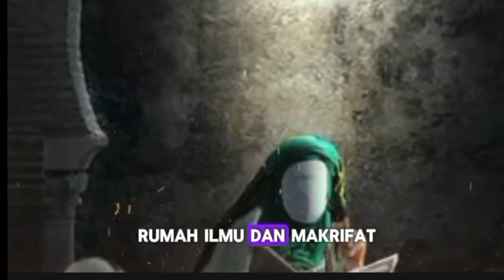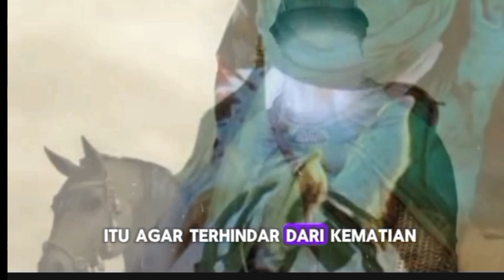Syahidnya Singa Karbala Sayyid Abbas bin Ali abi tholib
Pada tragedi Karbala, ia menjadi komandan dan pemegang panji pasukan Imam Husain as serta pemberi air yang diambilnya dari sungai Furat untuk rombongan Imam as. Dia bersama saudara-saudaranya menolak dua surat jaminan keamanan dari pihak Ubaidillah bin Ziyad dan mereka menjadi bagian dari pasukan Imam Husain as yang berperang dan mati syahid. Menurut sebagian buku-buku Maqtal, ia gugur sebagai syahid pada hari Asyura dalam keadaan kedua tangannya terputus dan sebatang besi menghantam kepalanya. Sebagian lagi menuturkan Imam Husain as menangis di sisinya.